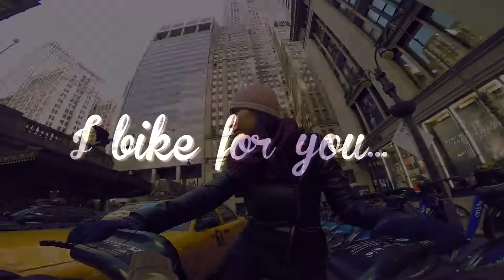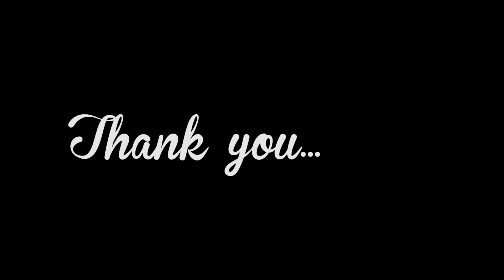I bike for you